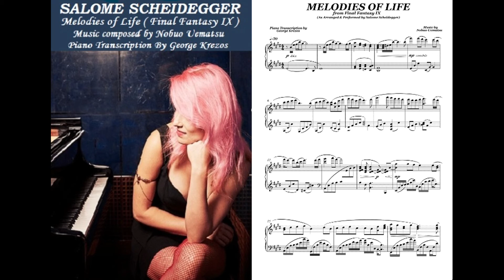Melodies Of Life (Final Fantasy IX) - Salome Scheidegger (Piano Transcription)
Arranged & performed by Salome Scheidegger
Piano transcription by George Krezos